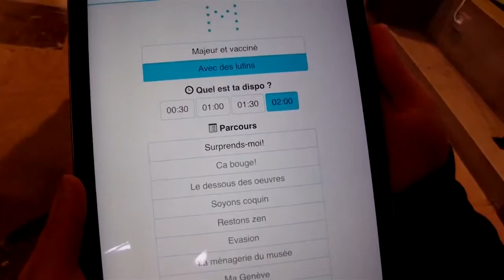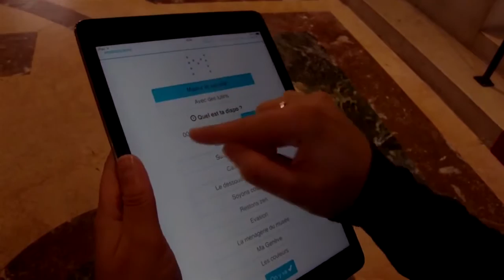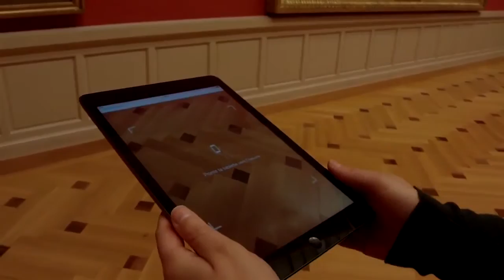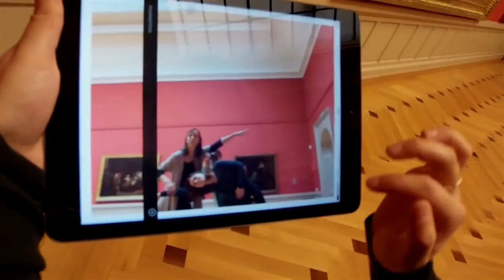Equipe 4 - Museochoix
Visite à la carte : selon votre envie et votre curiosité, laissez-vous guider. Un choix de parcours s'offre à vous. Quelle est votre préférence aujourd'hui? Une visite insolite, dynamique, coquine, zen... Soyez surpris par un parcours personnalisé.